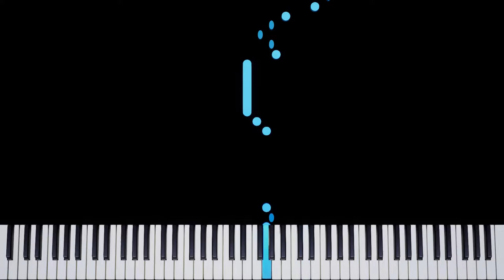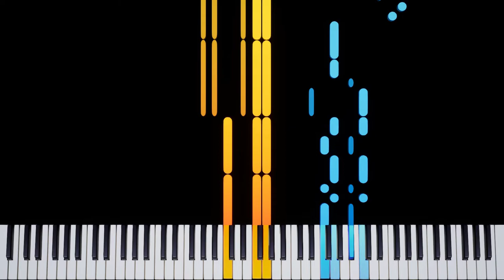Butterfly (Gretchen Parlato) - Piano Tutorial